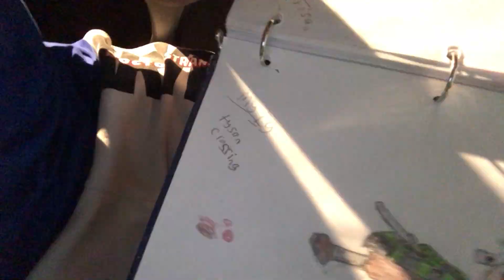my drawing of demon slayer the main character Tanjiro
hi everyone long time no see I will soon start posting more video content when I am free because I needed a little bit of  relaxing because I am tired of school so I hope everyone understands. I might get copyright clam from Epidemic Pop, but that's okay for me, so ya.

SONG NAME  Loving Caliber Magical

Social Medias